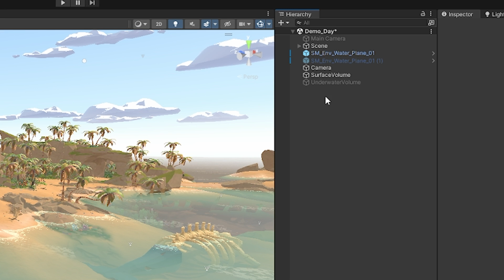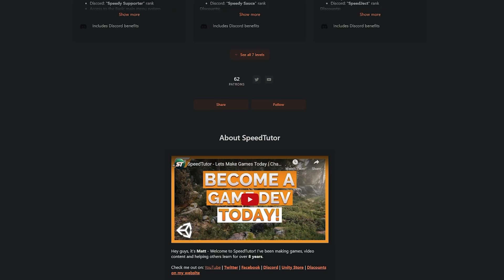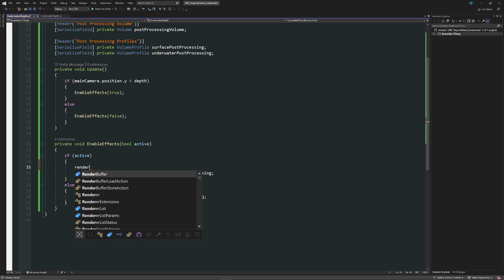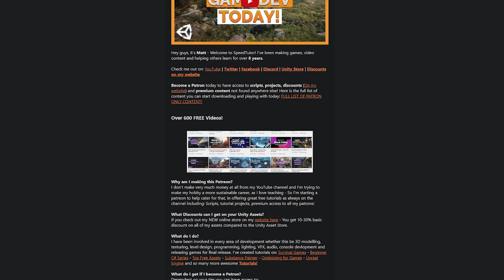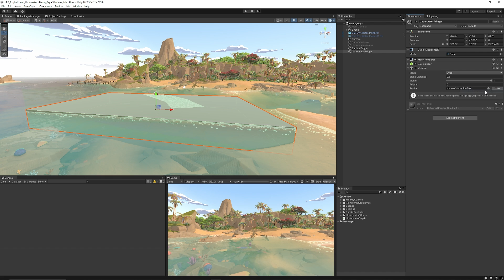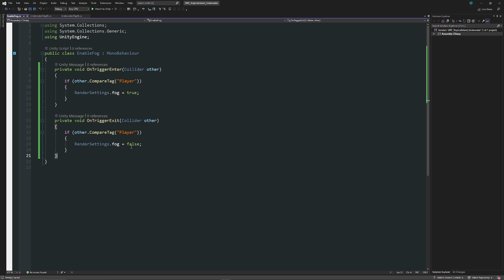Create Underwater Effects in Unity (Depth & Volume Tutorial)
Learn how to create stunning underwater effects in Unity URP! (This does work in all other pipelines too) In this tutorial, I'll show you two different examples of water effects. One uses the depth of the camera to detect when we're underwater, while the other uses post processing volumes. We will look at enabling environmental fog with triggers and other code. Don't forget to check out my tutorial on blending between volumes for even more awesome effects.

00:00 Intro
01:09 Installation
01:21 Creating Post Processing Volume & Profiles
02:14 Creating depth script for underwater
03:39 Testing depth script
04:12 Adding fog rendering effects
04:36 Enable / disable fog in our script
05:15 Creating underwater effects with post processing volumes
06:42 Enabling fog render settings on trigger with script